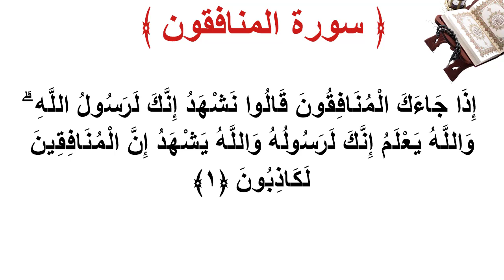سورة المنافقون الأية 1